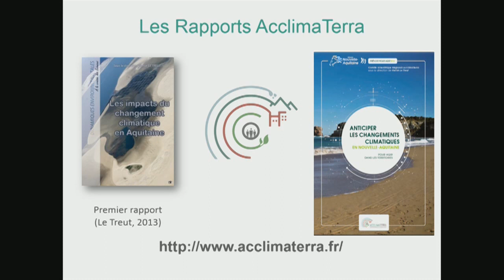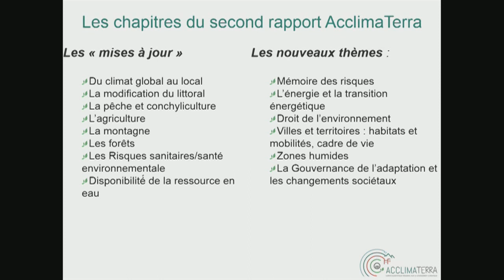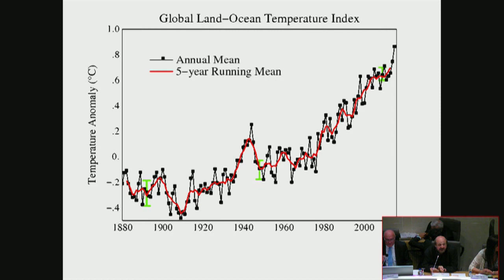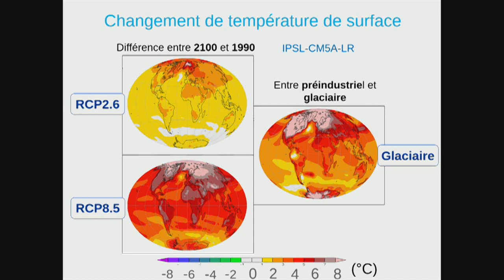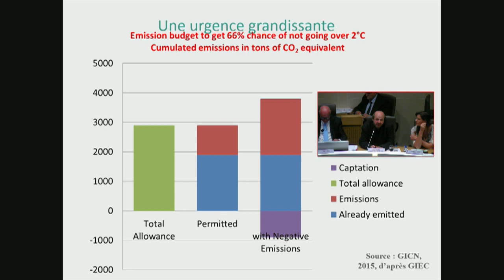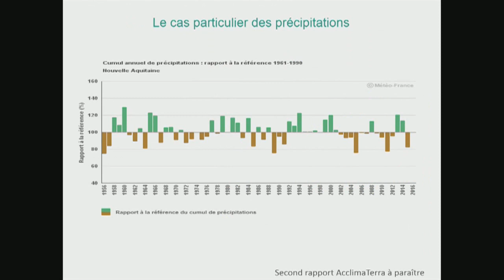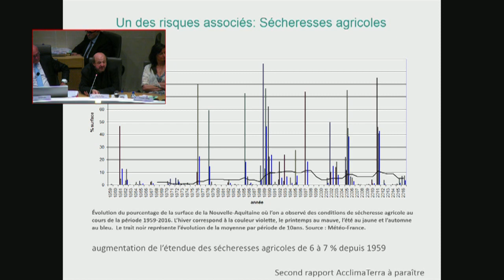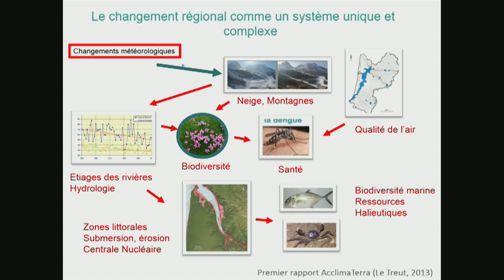Hervé Le Treut, Rapport AcclimaTerra et changement climatique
Présentation du rapport AcclimaTerra et des enjeux du changement climatique en Nouvelle-Aquitaine aux élus de la Région le 26 juin 2018.